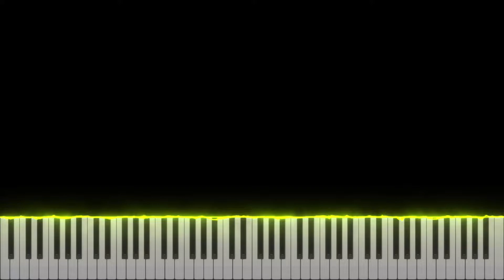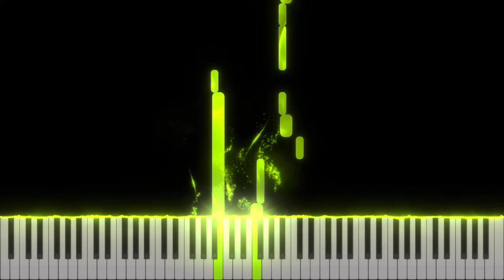Ichika Nito - When you need to do an audition, but have only 1 finger (Piano Tutorial)